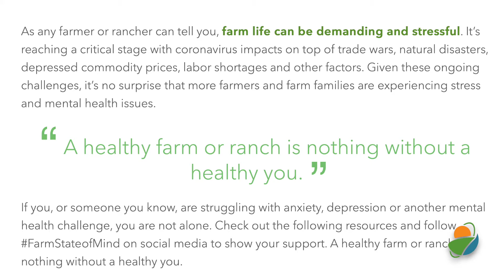News Update May 8, 2021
Agricultural news from ag view dotnet. A new report out from the Government Accountability Office states the number of people showing signs of anxiety or depression rose from 11% in 2019 to 38% in 2020. Due to the covid 19 pandemic, over two thirds of mental health care providers say demand for services has increased and has had to cancel or reschedule patient appointments or even turn them away. access to treatment is limited because there are not enough behavioral health specialists, especially in rural areas. The report said well then the American Farm Bureau launching an online directory of resources for producers who are experiencing stress and mental health challenges. They recognize May as Mental Health Month and also it is May. That means a governor Laura Kelly has recognized the contributions of farmers and ranchers and feeders make to the state's economy, as he has declared may beef month in Kansas KLA and the Kansas Beef Council will make Kansas residents aware of the hard work producers put in each day to provide high quality beef to consumers within the state and around the world. Members of KLA taking over the associations Facebook page on various days throughout the month to give folks a glimpse into the life on the ranch in a feed yard. Even at the auction market. The KLA and the Kansas Beef Council staff also will be distributing information about positive impacts of the Kansas beef industry, what it has in the environment, local communities and the state's economy. Some of the facts that will be highlighted include how the state ranks nationally in various cattle and beef production categories, as well as how cattle upcycle plant forage into human animal protein and how beef fits into a healthy diet. members also are encouraged to share these messages to help reach as many people as possible.